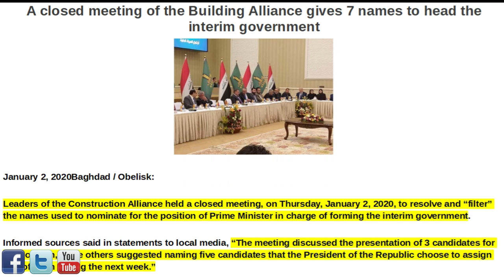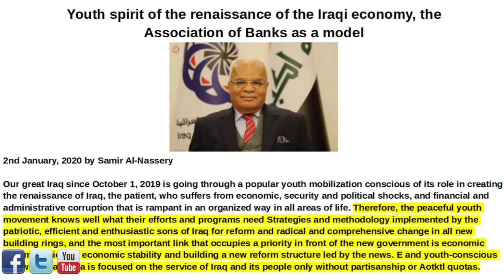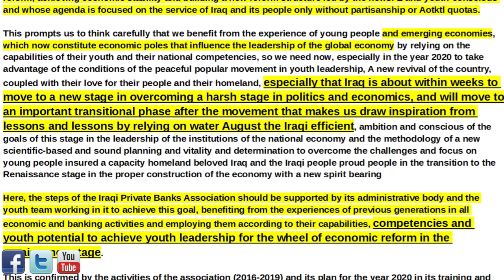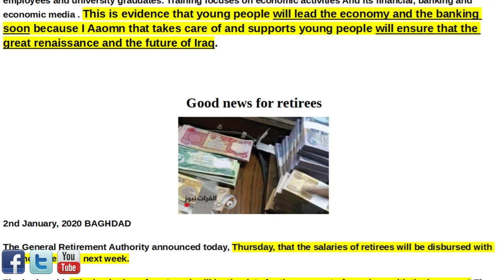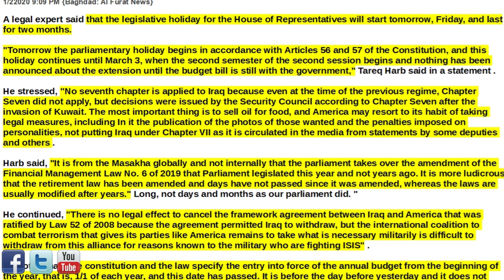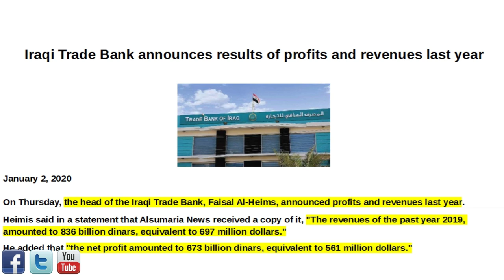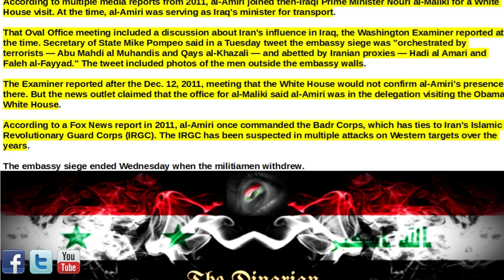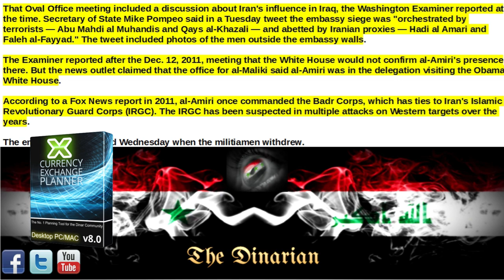🇮🇶🇮🇶🇮🇶CLOSED MEETING/NEW ECONOMIC STAGE WITHIN WEEKS/2 MONTH RECESS/THE OBAMINATION EFFECT🇮🇶🇮🇶🇮🇶